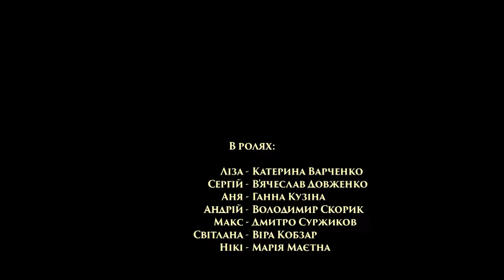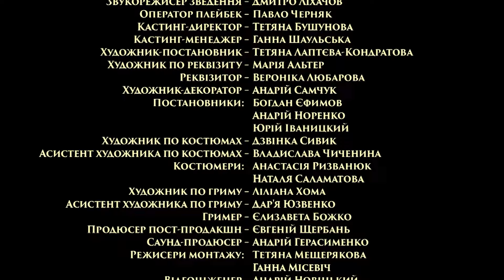ЛЕГКИЙ УКРАЇНСЬКИЙ КОМЕДІЙНИЙ СЕРІАЛ З НЕСПОДІВАНИМ СЮЖЕТОМ. Сімейна Комедія. Джованні. Серія 23.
Переживши розлучення, Сергій нарешті знаходить своє кохання – 26-річну Аню. Але тільки закохані починають жити разом, у їхнє тихе щастя вривається екс-дружина героя Світлана, яка вийшла заміж за італійця Джованні та останні 13 років жила з новим чоловіком за кордоном. Вона вирішує повернутися на батьківщину разом із дітьми – сином від Сергія та дочкою від шлюбу з італійцем. Тепер ця трійця зробить життя головного героя нестерпним.